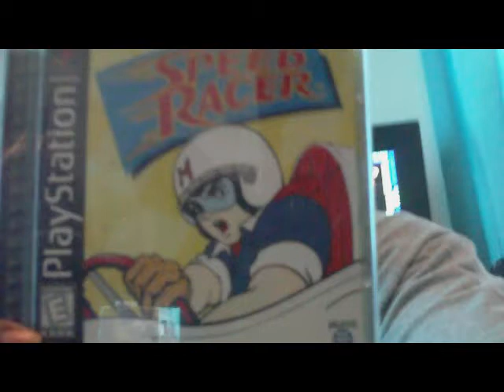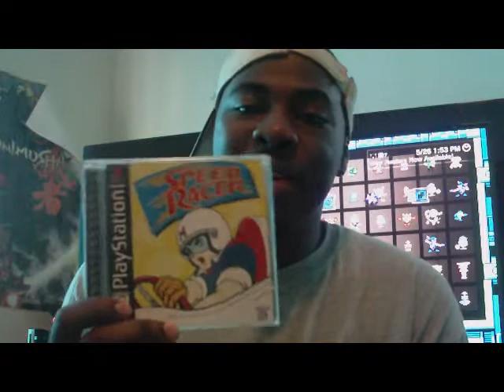Which "Car" to Drive?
With the cool racing games out, which one is the worth the money? Here's some suggestions...

Drive crazy On-line, but drive safe Off-line,

xWolfx